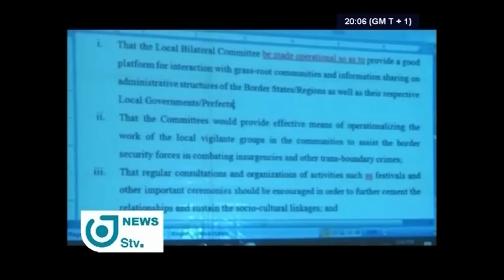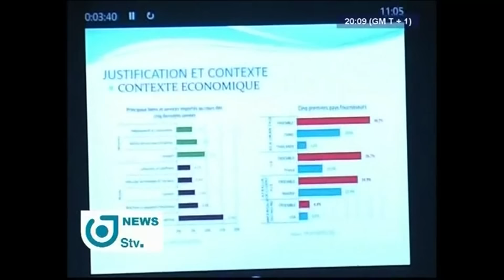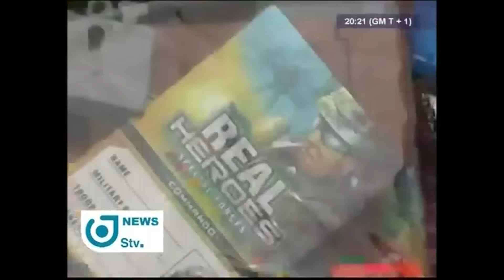STV NEWS 08:00 PM - Wednesday 14th December 2016 - Anchor : Veronica AJI